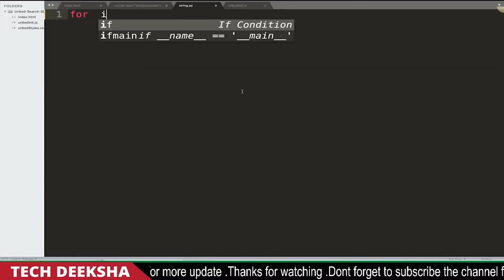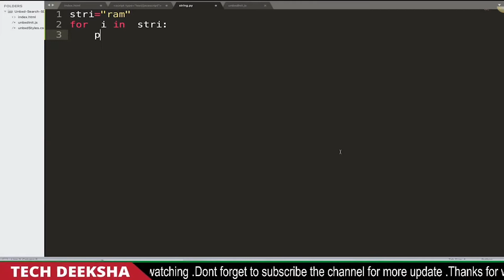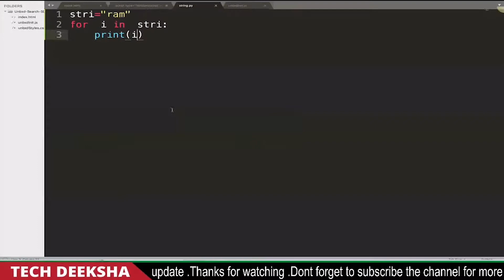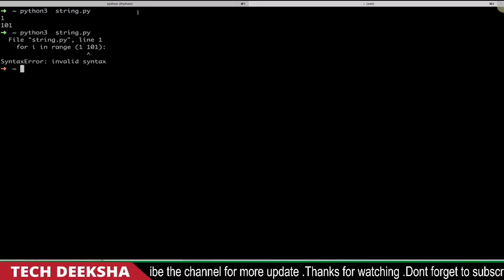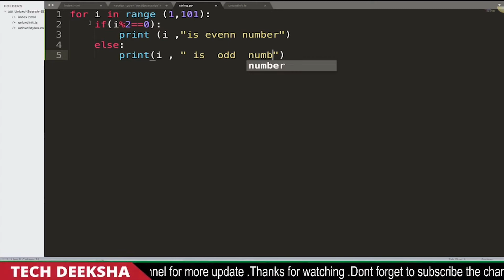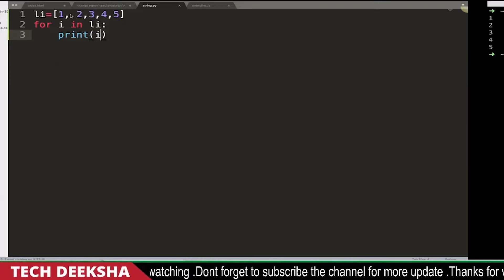#11 Python Tutorial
In this video  we have discussed  about python for loop